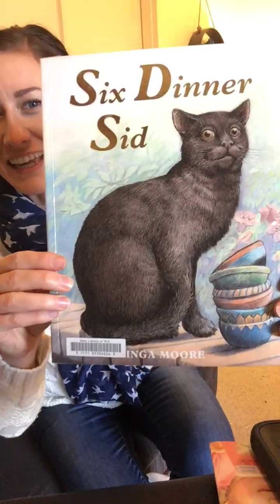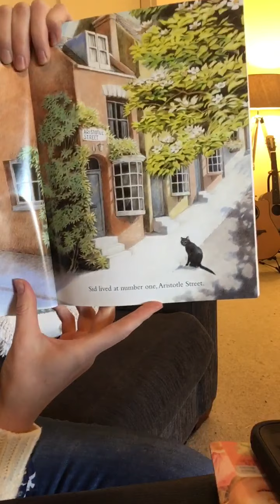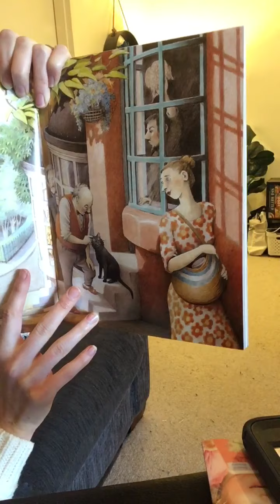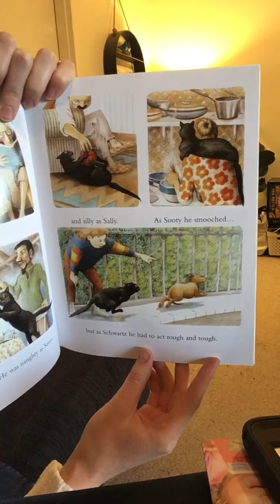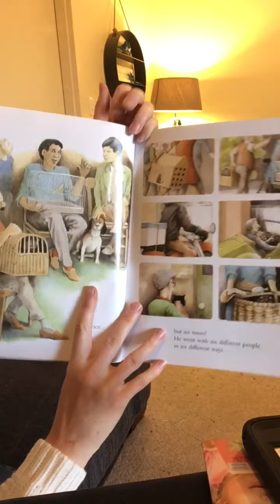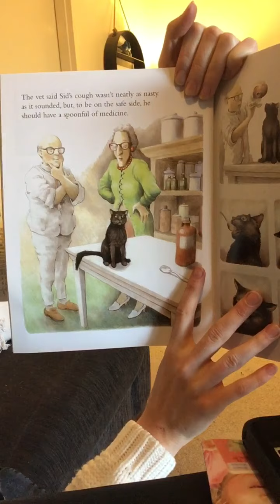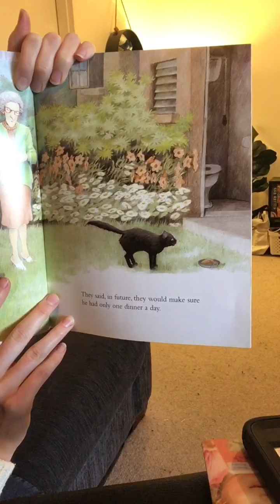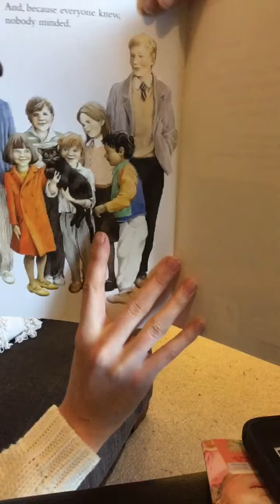Six Dinner Sid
By Inga Moore